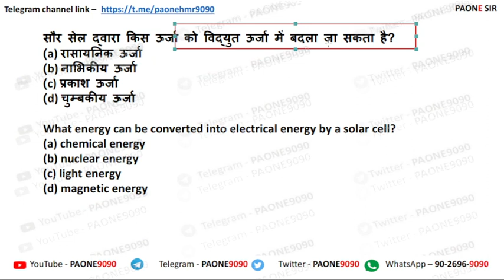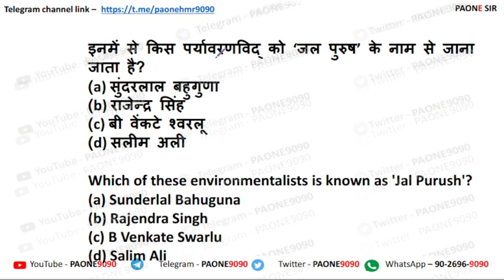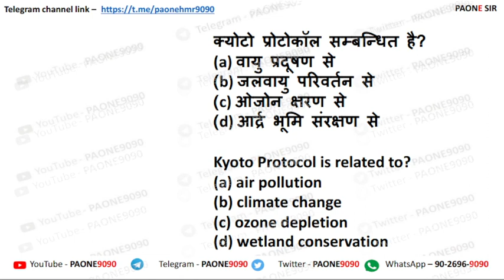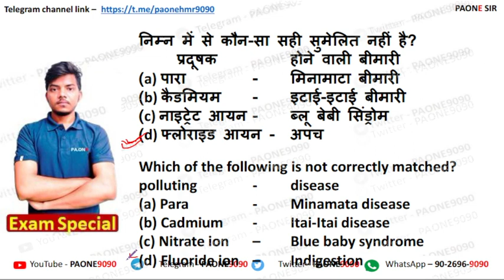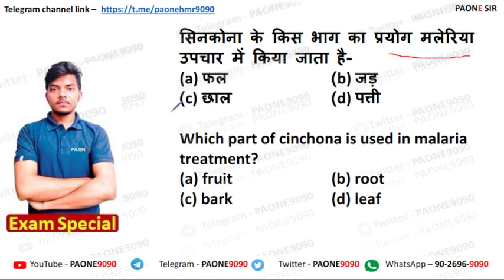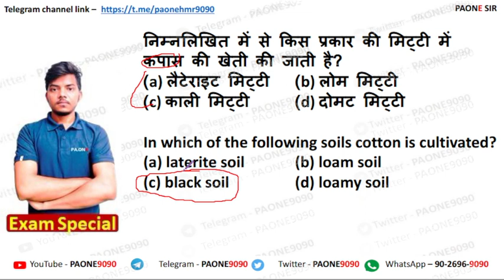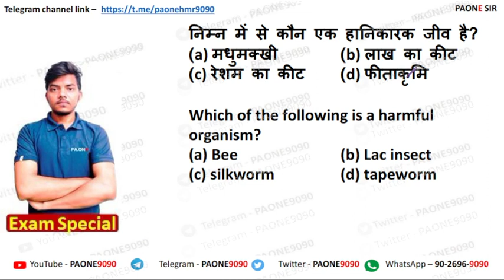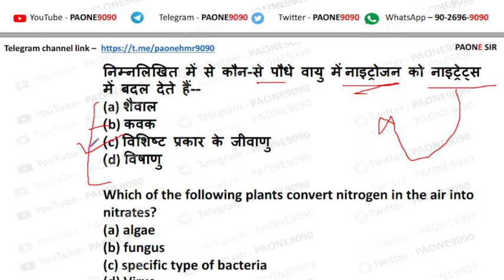GK MCQ for PET - UPTET SUPER TET TGT PGT , LT GRADE, STATE PCS, UPSC PAONE SIR PAONE9090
10,000 MCQ series for TGT PGT , LT GRADE, STATE PCS, UPSC, ASSISTANT PROFESSOR  PAONE SIR PAONE9090

Important Links-

Hello buddy...

🤓 Teacher
🌎 Geographer
😎 Designer
🤯 Innovator
🌴 Tree lover
🧑‍🤝‍🧑 Helper
🎷Shayer

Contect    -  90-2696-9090